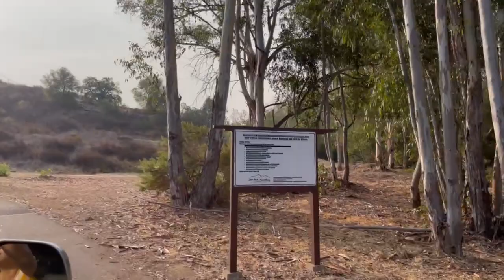3L TV, Alan Vo Ford, Ngo Tuan Kiet, Dang Hao Quang visit Loc Quyen Buddhist retreat in San Diego, CA